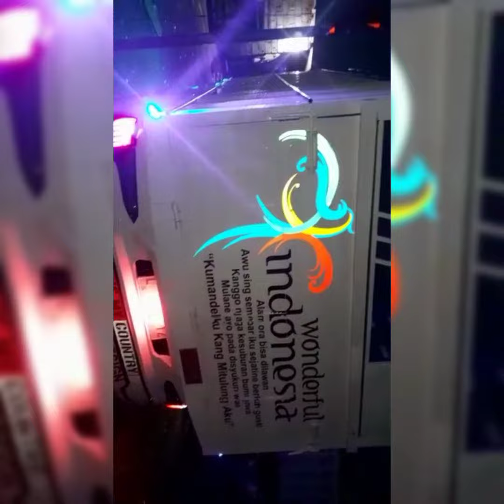HOT!! Warna cabin truck bikin sakit mata!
Gusti Group Ponorogo
usung tema tanah kelahiran sang pemilik
consep 100% by Mozzah Karoseri